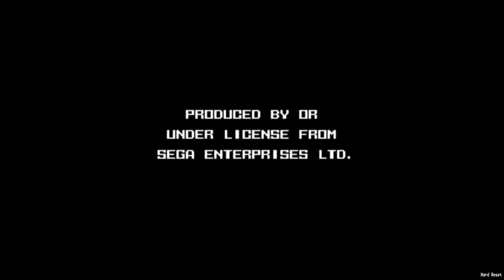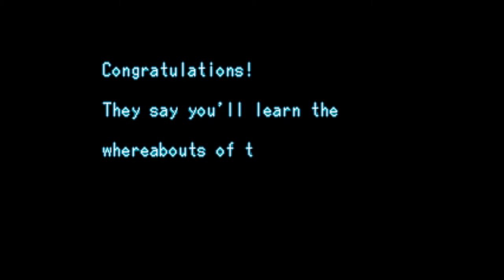Panorama Cotton (English Translation) - Full Playthrough - Normal Difficulty (Genesis - 1994)